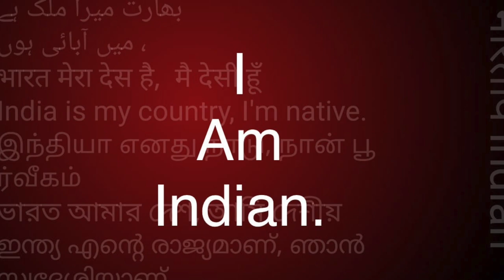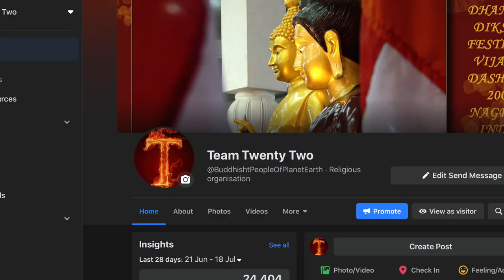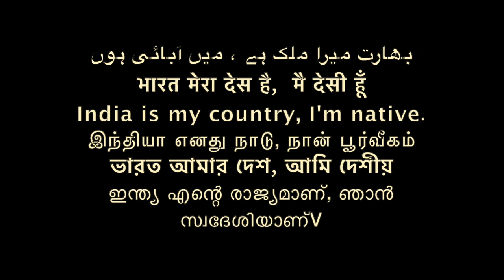बुद्ध और श्राप साप/ BUDDH AND CURSE /Sudhir Raj Singh/Pali